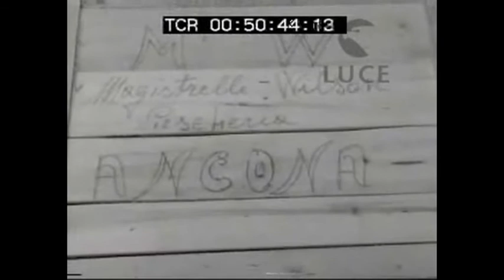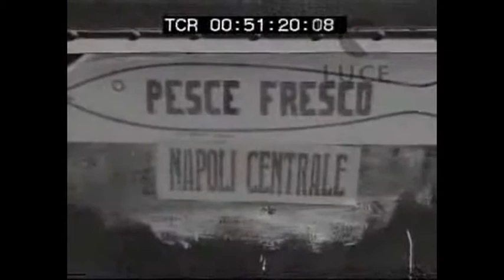MAZARA ieri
Appari, scumpari e
sutta li varchi fa ciuri di frunna:
l'unna du mari!
Ritorna, s'affunna,
n'to funno chiù funno,
'nto cori du munnu:
l'unna du mari!
Scumpari e poi ricumpari,
vistuta di veli, di spuma,
comu nà spusa davanti all'altari:
l'unna du mari!
'nte notti sireni ascuta li peni du piscaturi,
poi s'allontana e scurri vicino alla terra!...
La vasa l'abbrazza
E mori contenta 'nta la
rina,
ch'è u letto d'amuri
di l'unna du mari!...